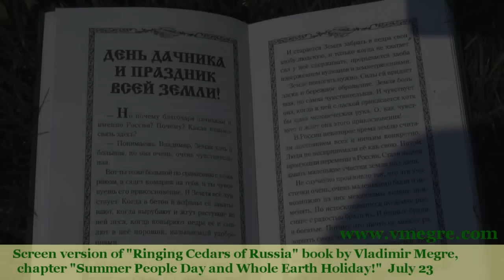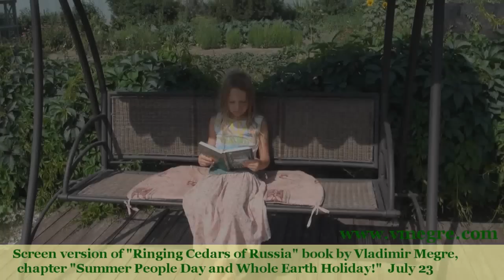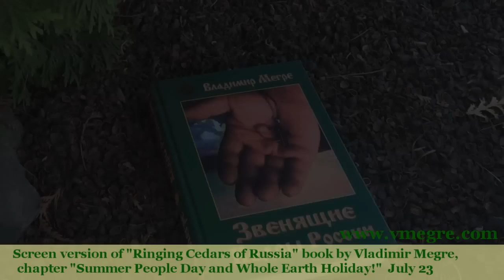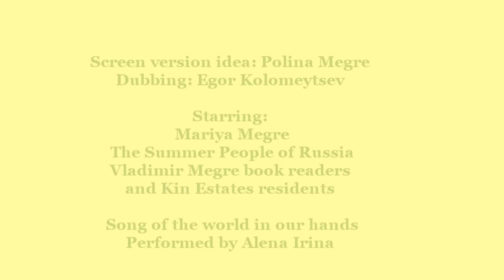"Summer People Day and Whole Earth Holiday!" July, 23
Screen version of "Ringing Cedars of Russia" book by Vladimir Megre, chapter "Summer People Day and Whole Earth Holiday!"

Happy Summer people day!

Vladimir, thank you for the dream! The dream which has become true... Which is everywhere. The dream of a Kin Estate.

Screen version idea: Polina Megre
Dubbing: Egor Kolomeytsev
Starring:
Mariya Megre
The Summer People of Russia
Vladimir Megre book readers and Kin Estates residents

Song of the world in our hands"
Performed by Alena Irina

Books by Vladimir Megre can be purchased in RINGING CEDARS OF RUSSIA branded shops